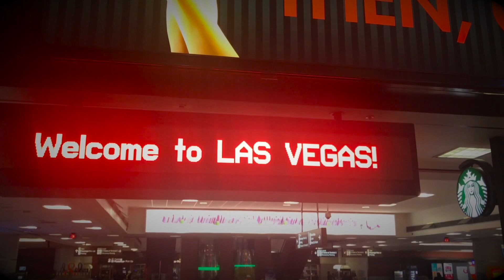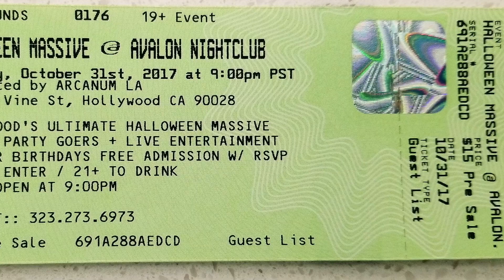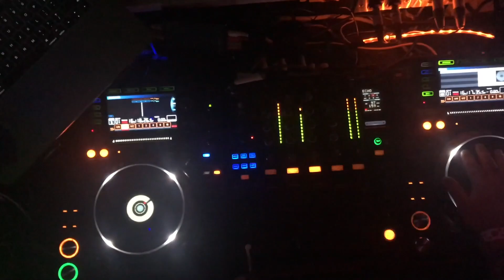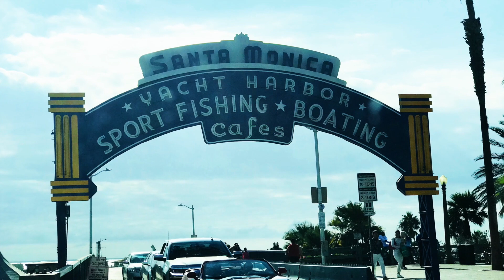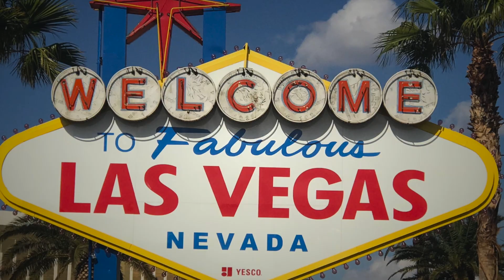ReKless and Chaos Take a Trip